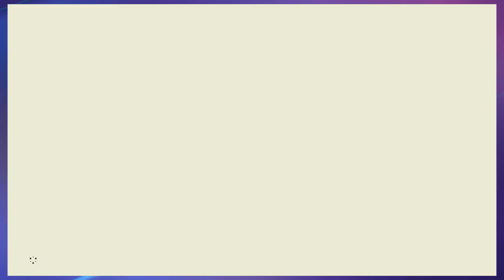Select + Start - The Legend of Zelda: Breath of the Wild - Episode 20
Welcome to Select + Start! After solving the last of the Divine Beast Vah Rudania's inner workings/dungeon puzzles, Jay & Dio take on Fireblight Ganon! Note: The Master Sword still rocks when it comes to fighting evil!